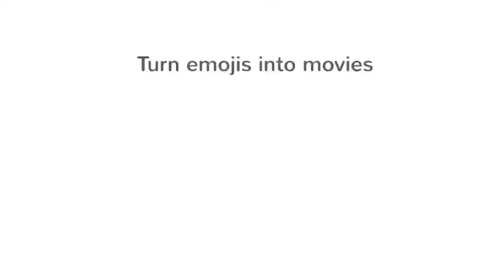James Causes an Over Reaction